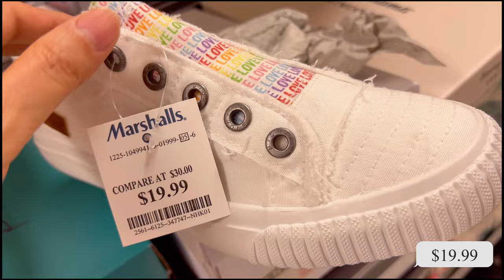SHOES 👠👡🩴MARSHALLS SHOP WITH ME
SHOES MARSHALLS

Marshalls 2022 Spring Shop With Me